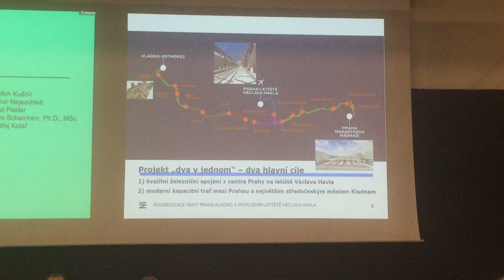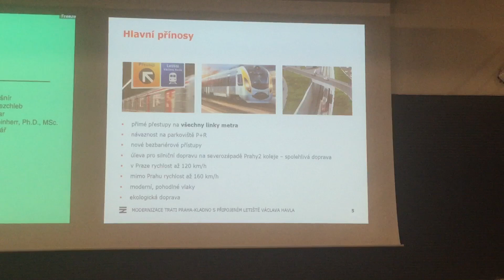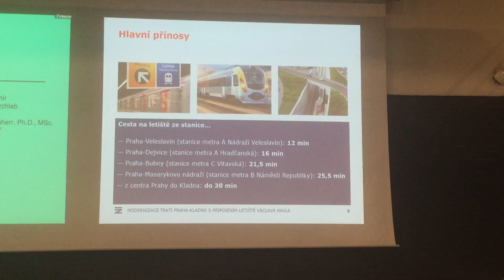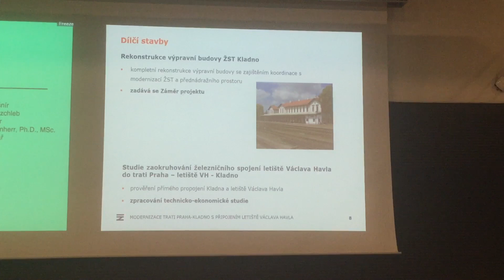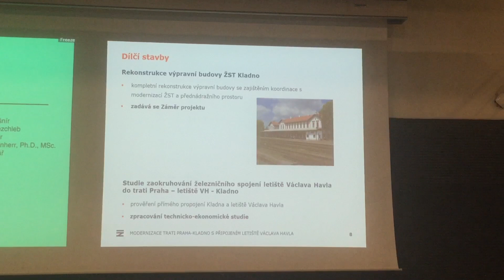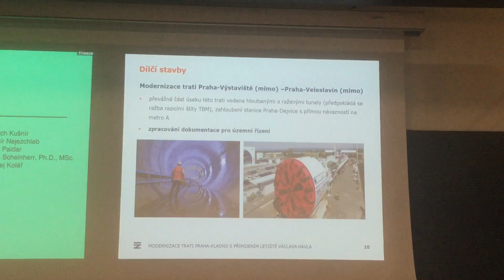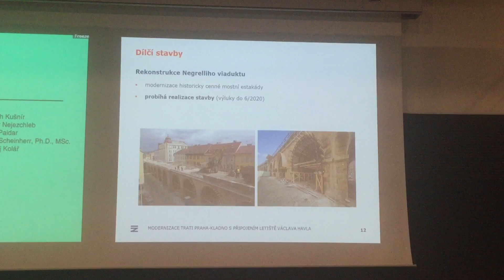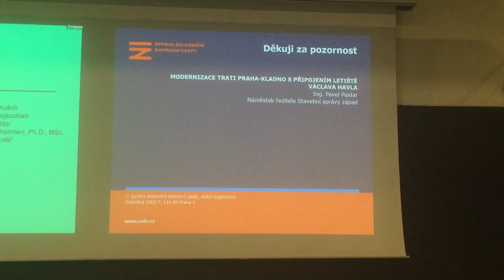Modernizace trati Praha - Kladno s připojením na letiště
Příspěvek SŽDC na konferenci dne 6.6.2019